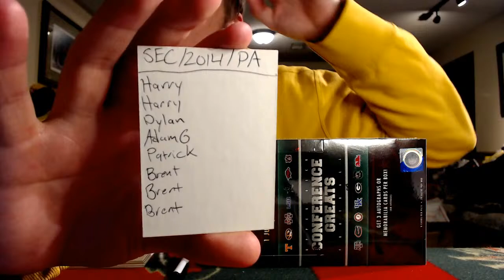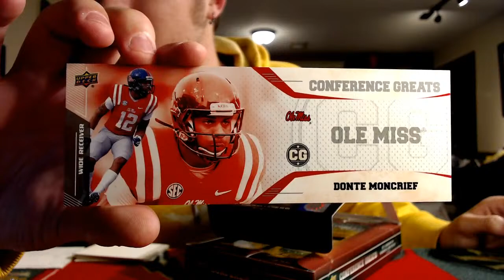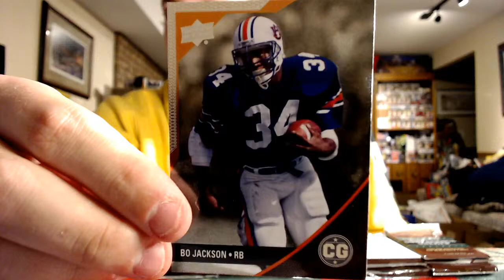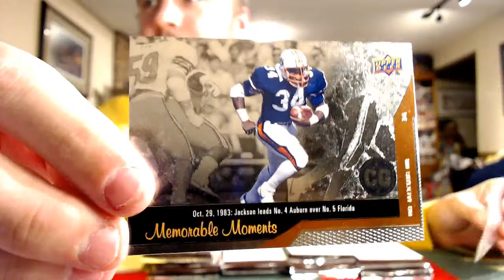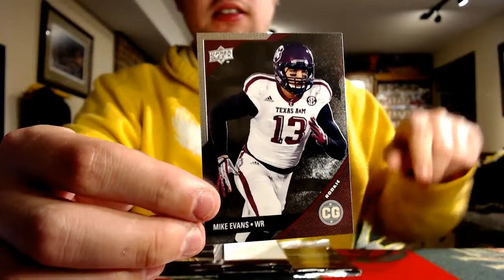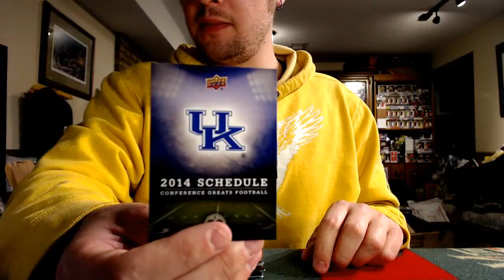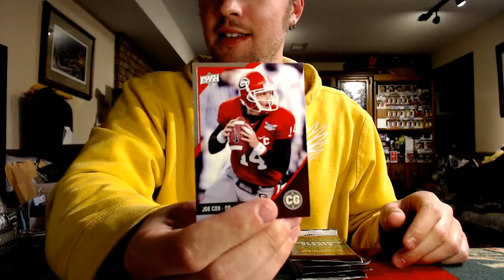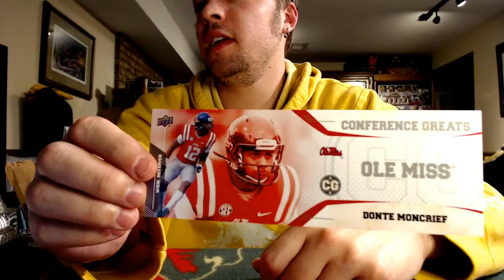2014 Upper Deck SEC Greats Football Pack Attack